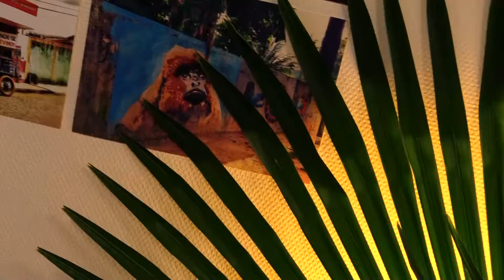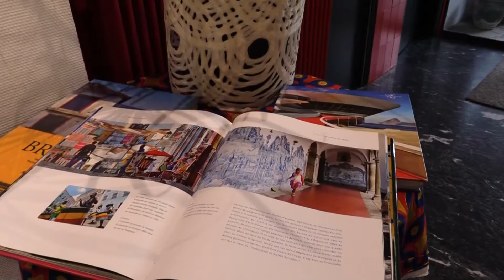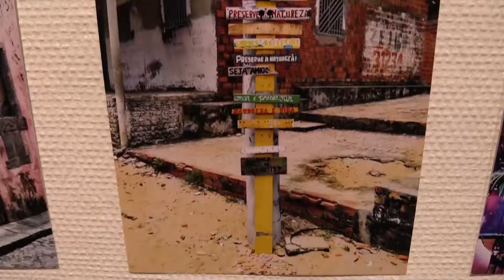Exposition Destination Brésil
Exposition proposée par Julie Sentuc
Vernissage vendredi 16 novembre à 19h

Exposition photos participative ! Si vous avez des images, des cartes postales des poèmes et objets en provenance du Brésil, nous les collectons pour l’exposition.

Scénographie de l’exposition par Marlène Lliop